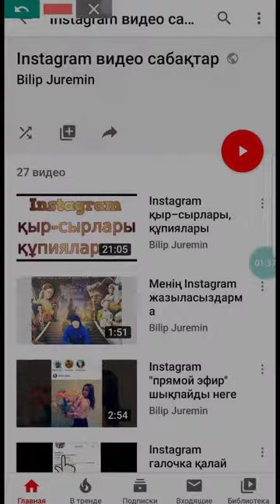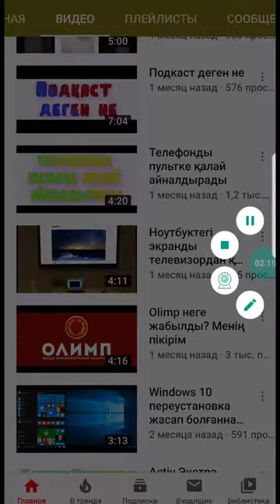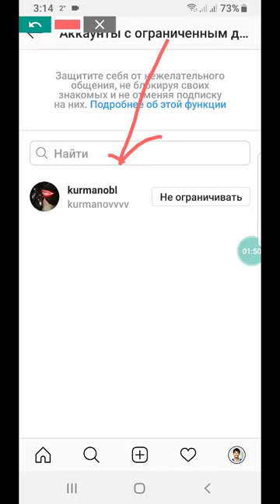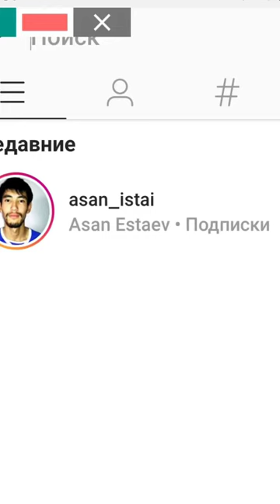Instagram белгілі бір адамнан қалай жасырын отыруға болады